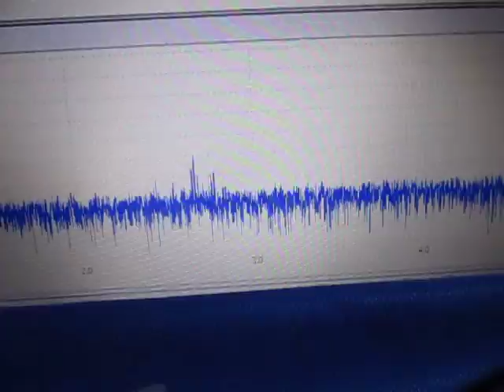超音波の応答特性を利用した、表面検査技術 （超音波システム研究所 ultrasonic-labo）